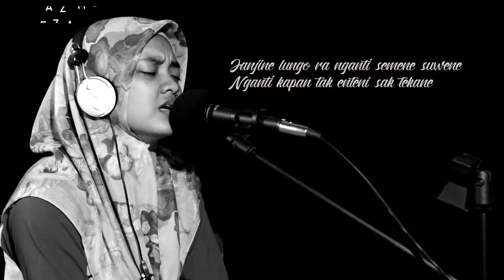BANYU LANGIT DIDI KEMPOT LIRIK ~ COVER AKUSTIK PALING MERDU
Hallo sobat Ambyar, kenalin ini Nita. kali ini kita cover lagu " Banyu Langit " milik Lord of Broken Heart (Didi Kempot) Versi Akustik, semoga kalian suka.

Video ini berkaitan dengan:

BULE CANTIK NYANYI LAGU JAWA ( BANYU LANGIT - DIDI KEMPOT Jodilee Warwick Cover )
Ipank Yuniar
BANYU LANGIT DIDI KEMPOT COVER BY REMEMBER ENTERTAINMENT
Remember Entertainment
BANYU LANGIT - DIDI KEMPOT COVER BY DYAH NOVIA ( HD AUDIO )
Dengerin Musik Channel
Didi Kempot - Banyu Langit [OFFICIAL]
Didi Kempot Official Channel
Nella Kharisma - Banyu Langit [OFFICIAL]
DSA RECORD